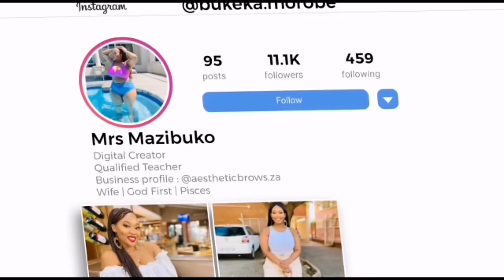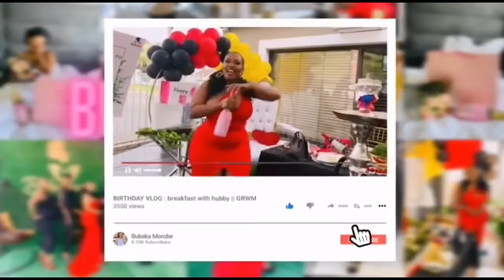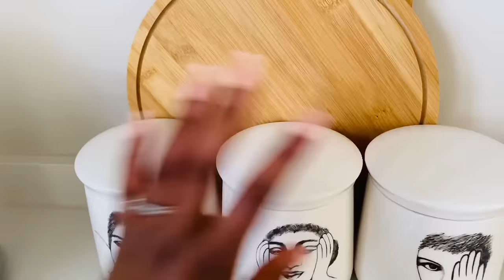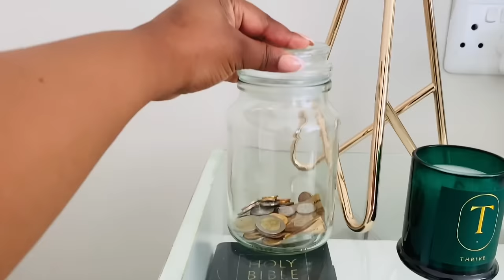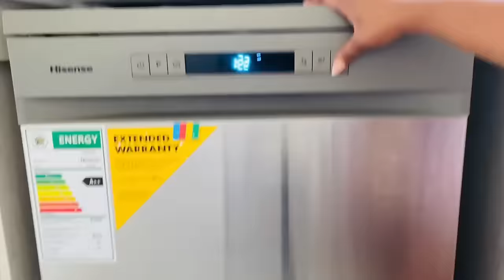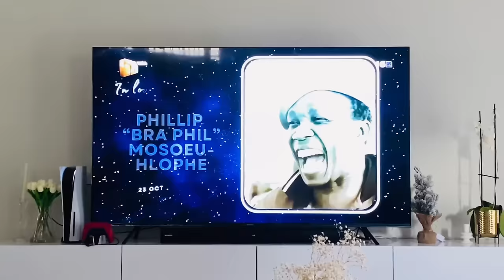VLOG+STORYTIME: Spend few days with me||Let’s clean||Cook with me||Unboxing||South African YouTuber